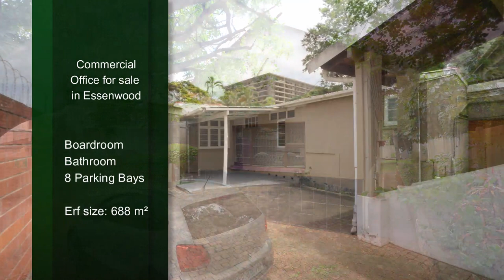688 m2 Commercial Office for Sale in Essenwood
FOR SALE BY PGP - R4.5 MILLION

Listing Ref: 1DA1594504

Premium Offices On Essenwood

Excellent location in Overport Drive, high visibility together with plans and retail stores and apartments.  Renders available.

Currently offices, boardroom, kitchen, toilets, rest rooms etc.